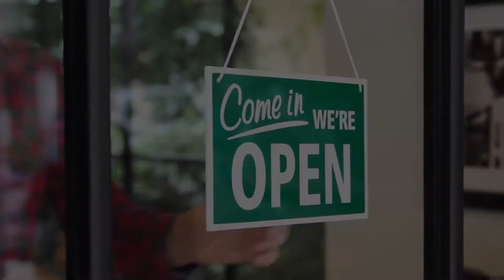Irving Oil and the Government of Canada fight COVID-19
This energy company stepped forward to make hand sanitizer for front-line workers and businesses.